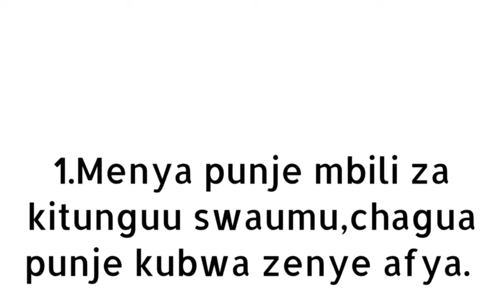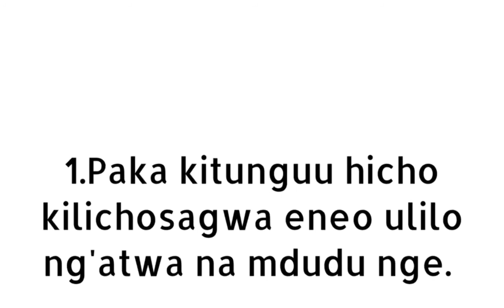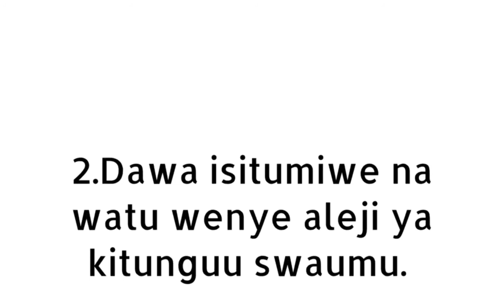Dawa asili ya mtu aliyeumwa na nge - ( Tiba ya asili mtu aliyeng'atwa na NGE )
Hii ni dawa ya asili kwa mtu aliyeng na nge,tumia tiba hii asili kupona kabisa maumivu ya kung'atwa na mdudu nge.